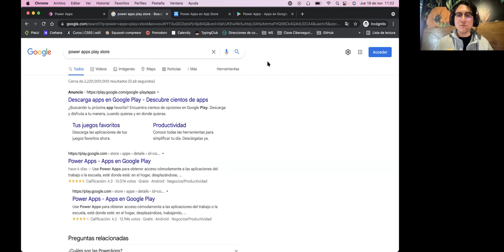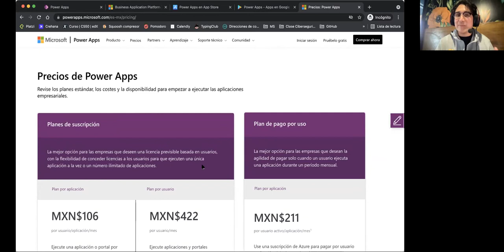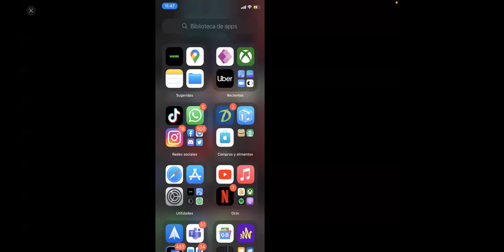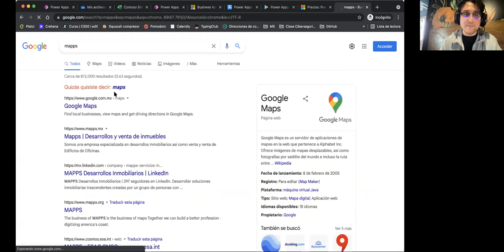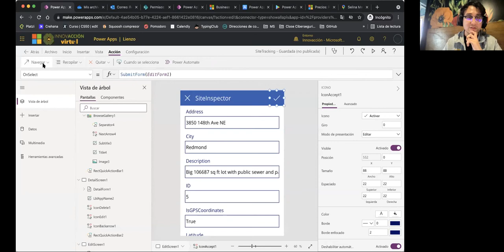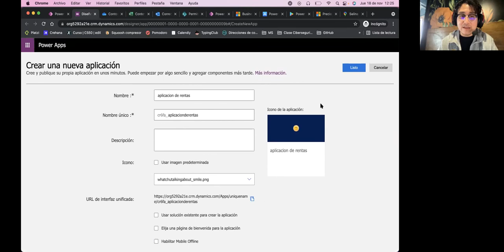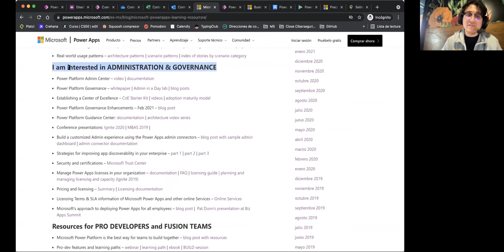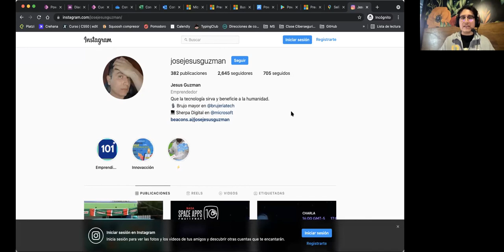SG Virtual Low-Code 17.21 - Taller: Accede al superpoder de crear aplicaciones con Power Apps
En este taller te enseñaré a crear aplicaciones de grado empresarial con Power Apps, la plataforma de Microsoft con la que puedes construís soluciones sin siquiera teclaear una sola linea de código.